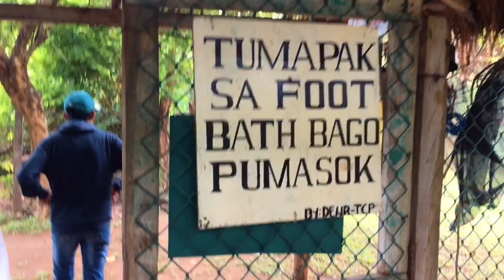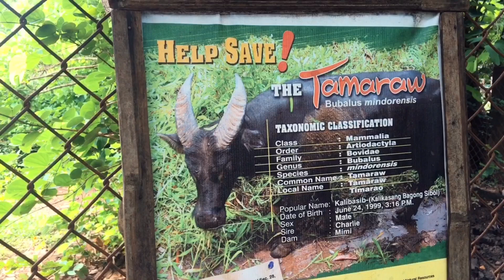Tamaraw Gene Pool Farm (Occidental Mindoro)